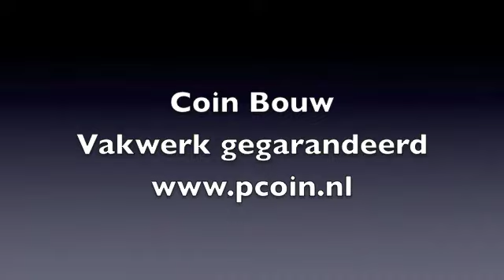Coin Bouw - renovatie woonhuis Frankrijk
voorjaar 2012